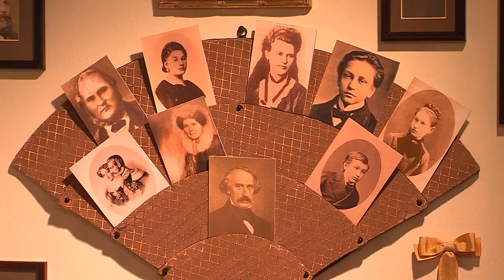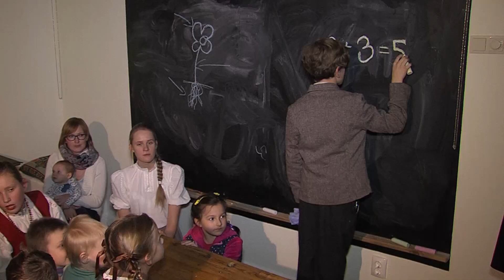Jāņa Raiņa mājas Berķenelē vēsture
Daugavpils novadā Raiņa mājā Berķenelē notika jaunas ekspozīcijas „Bērnistaba” atklāšanas pasākums „Vienīgā aina. Atminējums.”, tādējādi noslēdzot Raiņa 150 jubilejas gada aktivitātes Berķenelē.